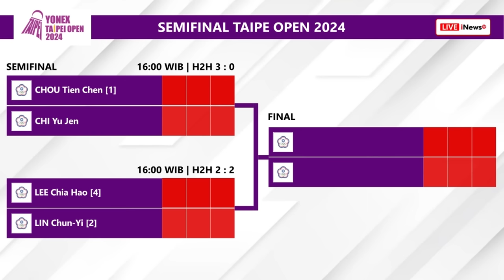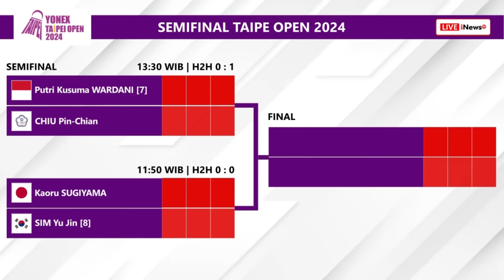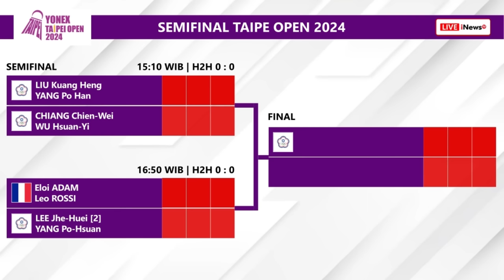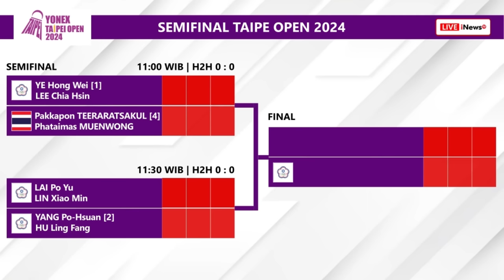Draw & Jadwal Semifinal Taipe Open 2024 Besok Pukul 11:00 WIB Live Inews TV